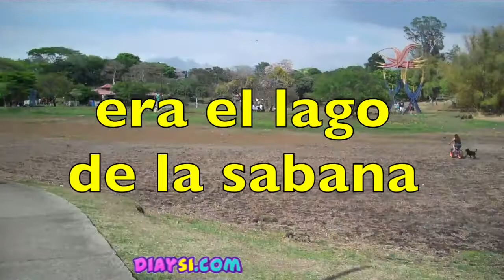lago del parque la sabana totalmente seco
welcome back to my new fresh video , this time we was around he metropolitan sabana park and we discoverd that the lake was totally dry, not water , nothing , nada , chill ,  enjoy .

Mira el video donde toco la mano al azar en escaleras electricas en escazu costa rica :

buscanos en instagram como :  diaysi.yo